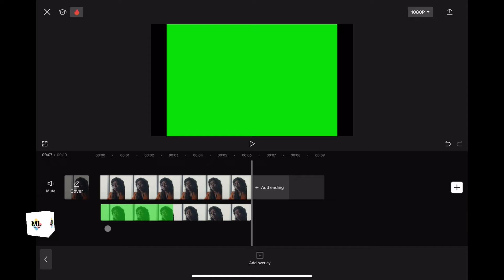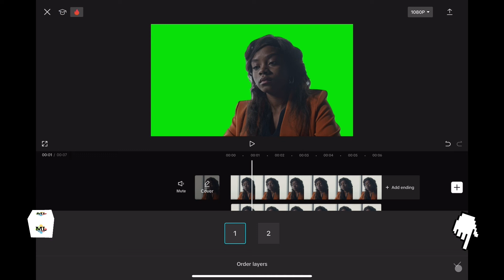How make a green screen something easy - capcut tutorial 2024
Welcome to our educational channel focused on teaching you how to effectively use green screens in your videos. From setting up your green screen equipment to editing tips using Capcut, we cover it all.